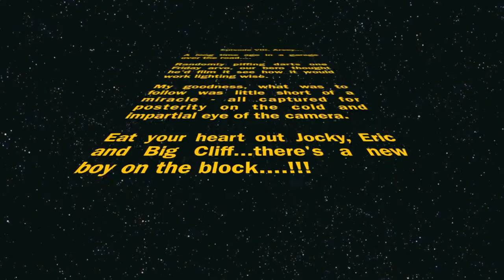Nick's first darts 180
My first ever maximum score in darts. All the more remarkable given that I captured it while I was mucking about filming stuff with my iPhone strapped to a curtain rod with girly hair ties.